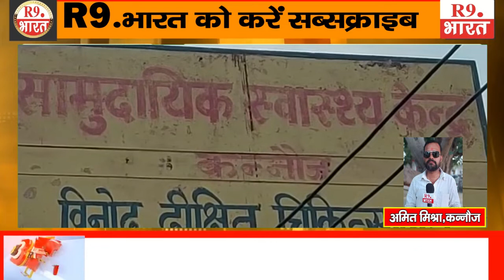कैटर कैचिंग डिपार्टमेंटकी विमुखता के चलते सामुदायिक स्वास्थ्य केंद्रों पर रेबीज मरीजों का लगता तांता